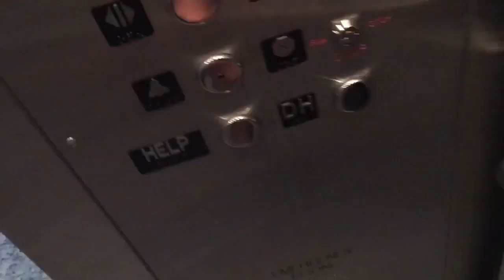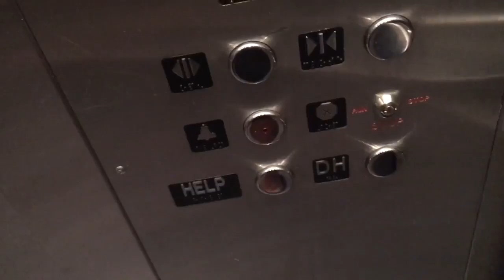Montgomery/MEI Hydraulic Elevators at the Austin Bergstrom International Airport, Austin, TX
These are Elevators I remember vividly from my youth, Apparently these were originally Montgomery Kone, but they got Modernized by MEI in order to make maintaining these easier, but unfortunately as of Summer 2021, these elevators are getting Modernized by Schindler, as reported on my previous video

Tech Specs:
Brand: Montgomery Kone (Original), MEI (Formerly), Schindler (Current)
Installed: 1998
Modernized: Unknown
Modernized Again: 2021
Fixtures: Innovation Security (Original)
Floors: *B, T

Video Facts:
Recording Device: iPhone 6S